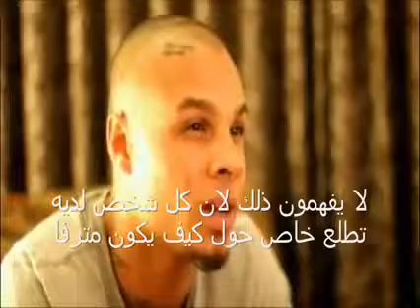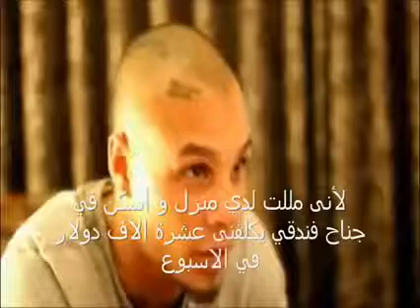يشرح كيف وجد السعادة في الاسلام : He explains how he found happiness in Islam: